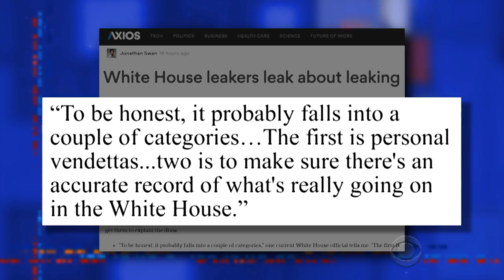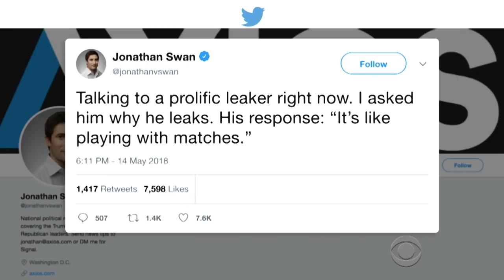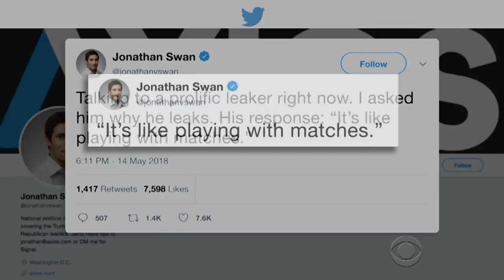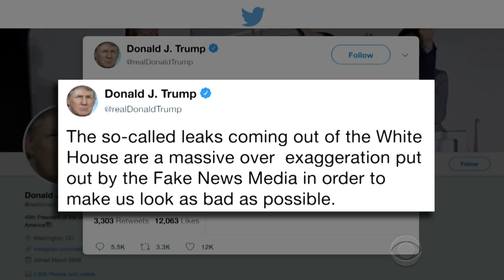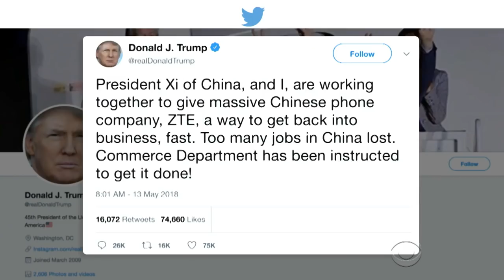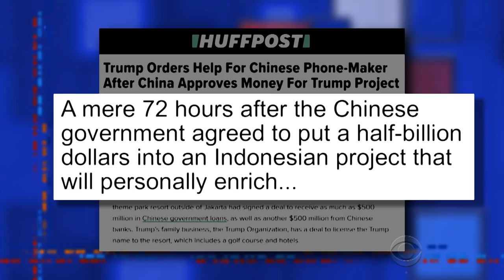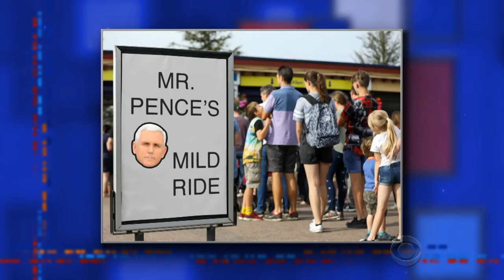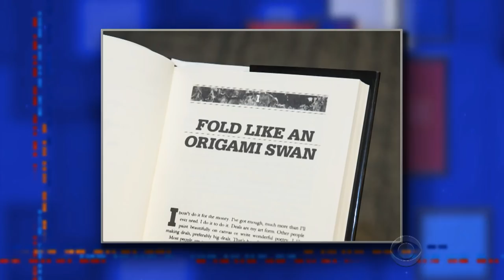What Happens In The White House, Leaks From The White House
Trump's White House have turned leaking into an artform.